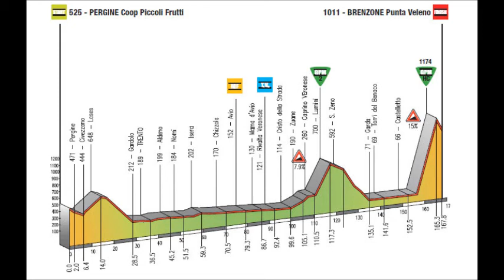3ª tappa: Pergine-Brenzone/Punta Veleno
Le micidiali rampe di Punta Veleno attendono un nuovo show di Domenico Pozzovivo, vincitore qui un anno fa e di nuovo leader della corsa dopo il successo solitario di ieri a Sant'Orsola. Ma attenzione a Hesjedal, Gadret, Urán, Fuglsang e alla sorpresa Kennaugh.